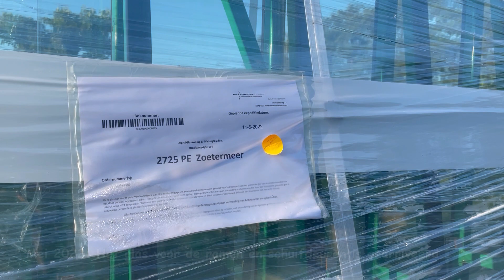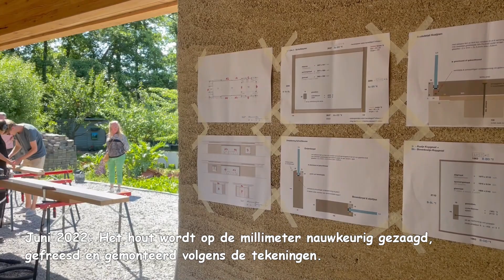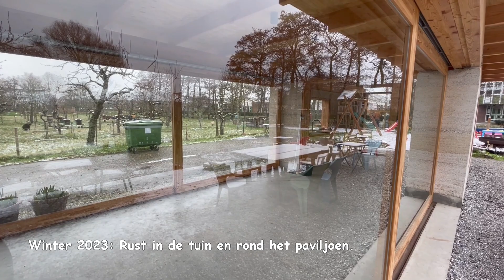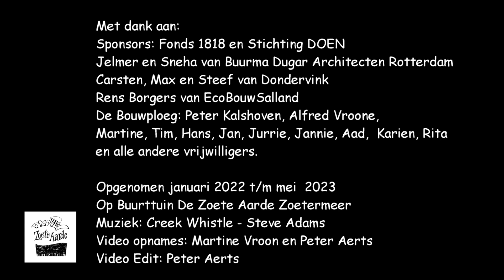Schuur wordt paviljoen - Deel 2 Afbouwen en inrichten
Tweede deel van de video over de bouw van het nieuwe paviljoen op Buurttuin De Zoete Aarde in Zoetermeer, op de plek van het oude schuurtje met pannendak. Het nieuwe paviljoen wordt in eigen beheer gebouwd door de vrijwilligers van de Buurttuin, coördinatie Peter Kalshoven. Dit is het vervolg op de eerdere video's van dit bijzondere project:

Met dank aan:
- Rens Borgers van Eco Bouw Salland.
- architecten Jelmer en Sneha van Buurma Dugar Architecten uit Rotterdam
- Carsten, Max en Steef van Dondervink
- de bouwploeg:
Peter Kalshoven, Alfred Vroone, Hans,
Aat, Tim, Jannie, Martine, Rita en alle andere vrijwilligers.

Opgenomen januari 2022 t/m mei 2023.
Muziek:  Creek Whistle - Steve Adams.
Video opnames: Martine Vroon en Peter Aerts Video Edit: Peter Aerts